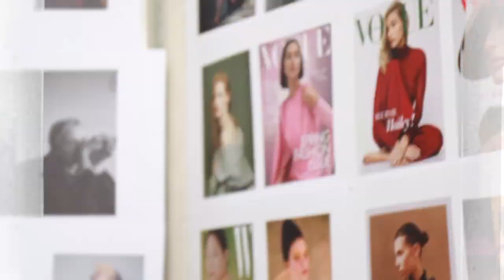Fashion Film Starring Liu Shishi | L'Officiel China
时尚编辑 Fashion Editor / 刘茜
艺人统筹 Artist Coordinator / 姚篪YaoChi

平面摄影 Photographer / 王子千
妆容 MUA / 春楠
发型 Hair / 张凡Bon

视频拍摄 Videographer / Sophia Liu 刘洋纯子
视频助理 VIdeo Assistant / 陈佳林 Lin Rimbaud
现场剧照 / 严洁 Jane Yan

后期总监 / PostProduction Supervisor / 郗榆
后期统筹 PostProduction Coordinator / Anicdrea
后期制作 /SL Studio 世岚文化

特别感谢 Special Thanks / 慧子